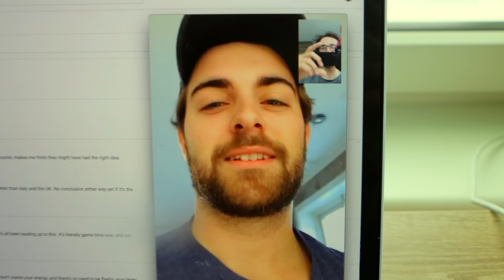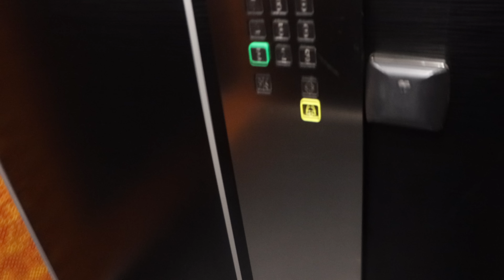The Airport | Pro Hockey in Sweden EP 25